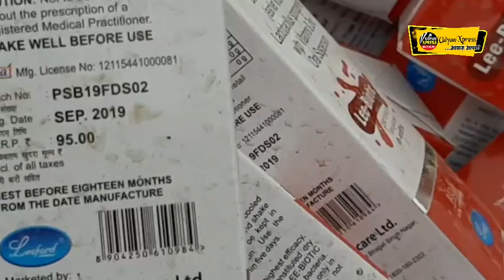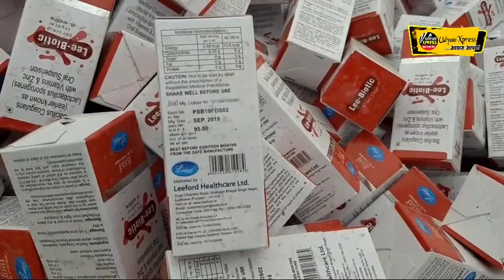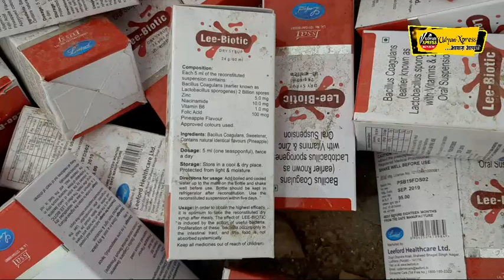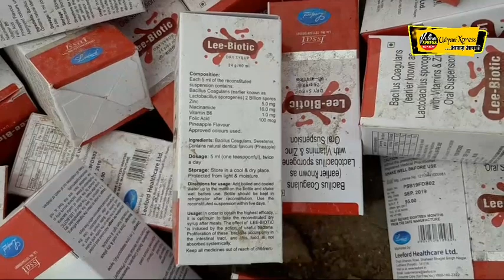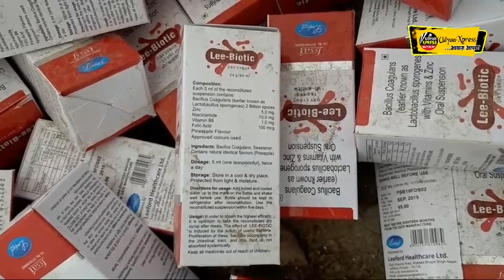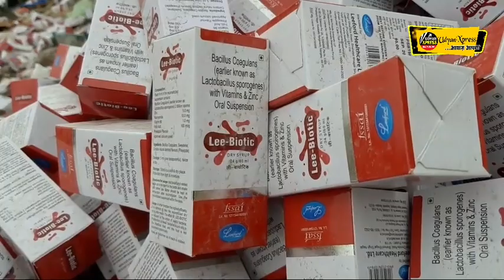कूड़े में मिली एक्सपायरी दवाइयां